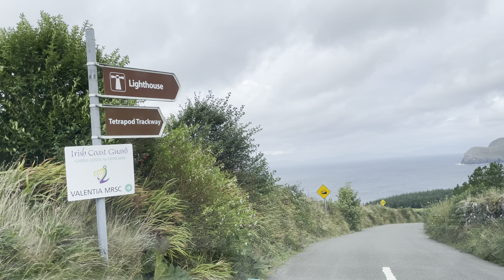Drive to Cromwell Point Lighthouse on Valentia Island in Ireland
The video was shot on 9/16/21 during my 9-day circling Ireland and Northern Ireland in September 2021.